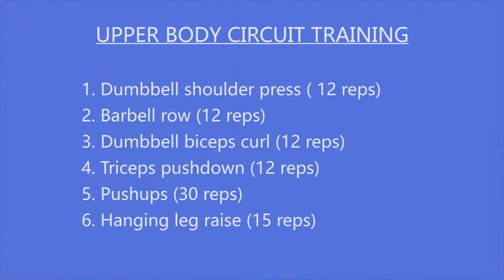Complete upper body circuit training | DP fitness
Circuit training is a form of resistance training using high intensity. The time between exercises in circuit training is short, often with rapid movement to the next exercise.

EXERCISES:
1. Dumbbell shoulder press ( 12 reps)
2. Barbell row (12 reps)
3. Dumbbell biceps curl (12 reps)
4. Triceps pushdown (12 reps)
5. Pushups (30 reps)
6. Hanging leg raise (15 reps)

ABOUT CHANNEL
In this channel, you will get videos about diet, workout and all fitness related stuff.
I am doing workout since 2007.
In this channel, I will be sharing my experience and knowledge on fitness.
I am also working as IT professional. It's been 7 years in IT industry. I will be sharing my unique lifestyle how I balance my work and health.

It's pretty simple. Either you do it or you don't.

Deepak Bisht
Fitness trainer by Passion, Software Engineer by education